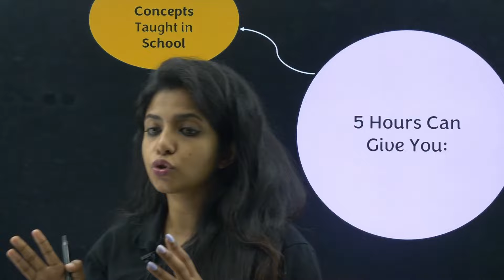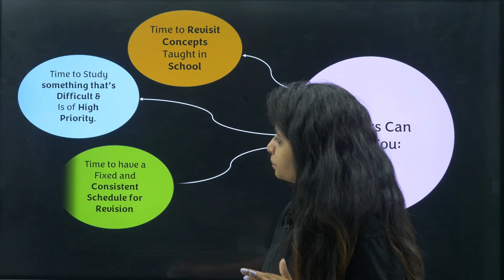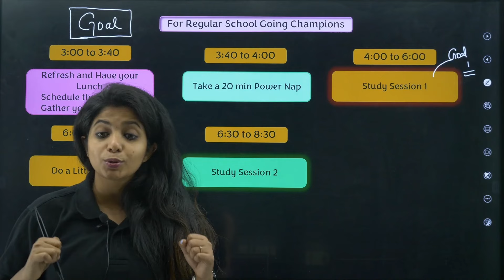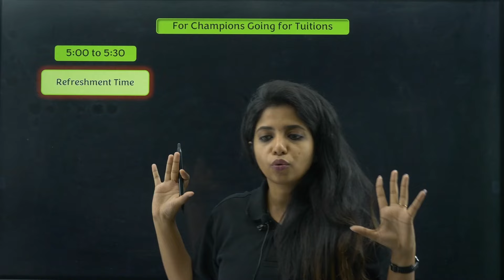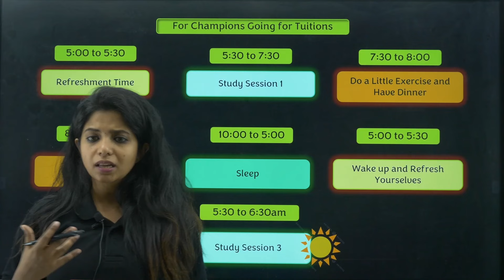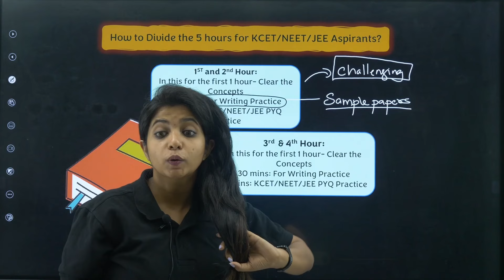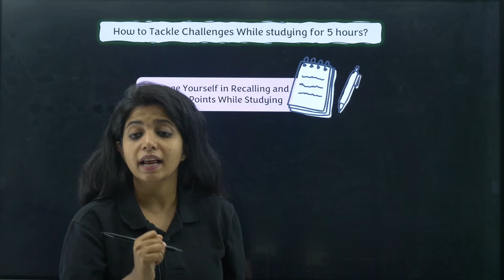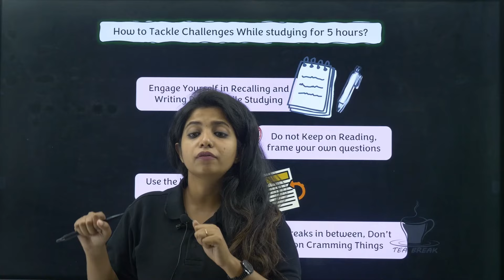How to Study 5 Hours Everyday After School Everyday with 100% Focus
🚨 Struggling to study for competitive exams like KCET 2025, JEE, or NEET while balancing school or coaching? Maintaining consistent, focused study sessions is crucial for success in these competitive exams, but many students face challenges like time management and burnout.

In this video, Jasmine Ma’am 📚 shares practical strategies and tips to help students study for 5 hours daily after school with full concentration ⏳💡.

📚 Learn how to create an effective study schedule, manage your daily routine, and maximize productivity to finish your syllabus ✅, practice effectively 🔄, and stay motivated ✨ throughout the year. If you’re aiming for top ranks 🏆, these proven methods will help you achieve your study goals.

Key Timestamps:
⏳ 00:00 - Introduction: How to Study 5 Hours Daily After School
⭕ 01:11 - Benefits of Studying 5 Hours Consistently
⏰ 02:51 - Time Management for School Students
⏰ 08:07 - Time Management for Coaching Students
✅ 11:13 - Effective Study Schedule: How to Divide 5 Hours
⚡ 15:15 - Overcoming Study Challenges & Staying Consistent